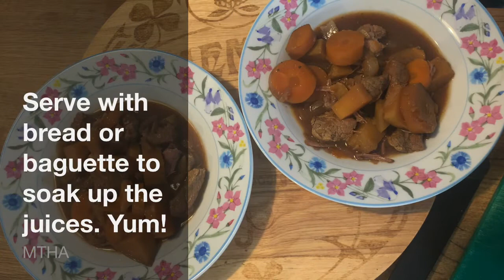720p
Feed a family of 4 for around a fiver with our Beef Stew!

Ingredients we used -
400g of Beef
Vegetables. You can use anything you like but we used carrots. onion and swede.
Oxo cubes
Tomato Puree
Worcester Sauce
Mixed herbs